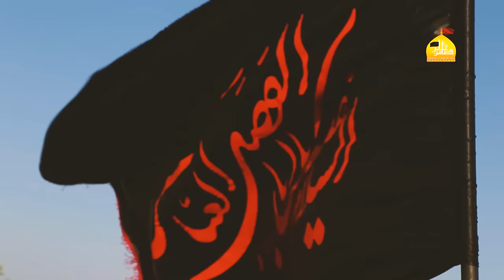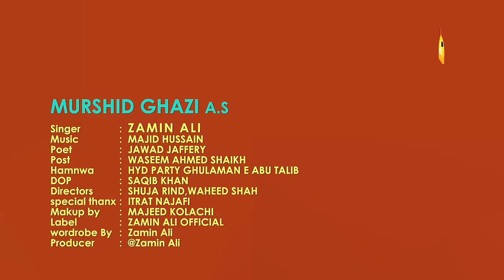Zamin Alis Shoban Exclusive Mankabat "MURSHID GHAZI" HD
MURSHID GHAZI as
Singer Producer post and wardrobe : Zamin Ali
Hamnawa Hyd Party
Spcial Thanks : Itrat Najfi
Poet : Jawad Jaffery
DOP : Saqib Khan
Director : Shuja Rind And Waheed Shah
Makeup : Majeed Kolachi
Lable : Zamin Ali Official

(Lyrics)

جي مرشد غازي اٿئي
ته پوء رب راضي اٿئي

پاڪ علم پنھنجي گھر تي سجاء
حاضري نياز وڃي تون وِرھاء
غازيء جھڙو ٿئي مولا مِليَئِي

بنتِ نبيء جي دعا جو ثمر
مولا عليء جو ٿي آيو قَمر
اھڙو مِليَئِي مولا ٻيو ڇا کپئي

سائِڻ فضا ھي ڪيو اعلان آ
ويڙھي وفا جو آيو قرآن آ
غازيء جا ديوانا مبارڪ ھُجَئي

عباس مولا آھي شاھَي وفا
بنتِ علي جي آ سر جي ردا
ڪعبو حيا جو آھي ابنِ علي

ڇا ٿي پيو جي آھين ميرو مندو
تون آن ملنگ مولا غازي سَندو
سارو زمانو سلامي ڏيندئي

جنھن جو به مرشد علمدار آ
تنھن سان پنجن جو وڏو پيار آ
ٻارھن ۽ چوڏھن شفاعت ڪندئي

فوجي حُسينيا جو سالار آ
مومن جو مولا مددگار آ
غازي کي سڏ جي ڪا مشڪل اچئي

جواد ٻاري علم جا ڏيئا
جيڪا به گھرندي تون دل سان دعا
غازي ڪندو منظور ٿيندئي